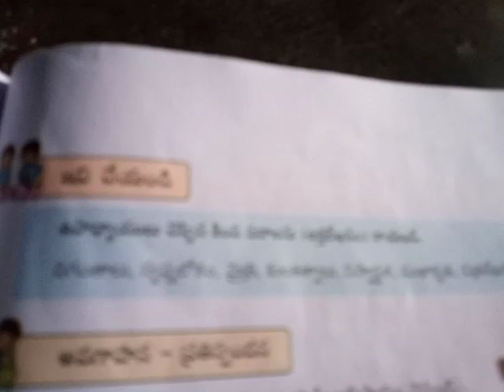7th telugu 296